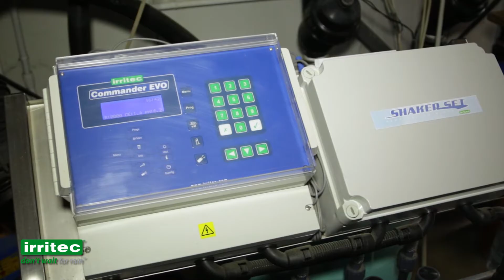Irritec Drip Irrigation Solutions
Copyright Irritec S.p.A. 2018